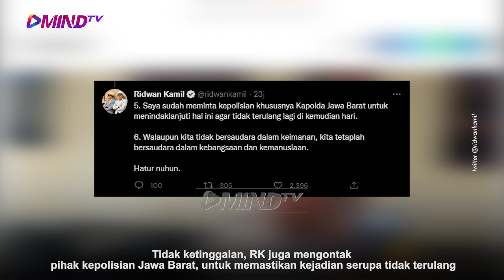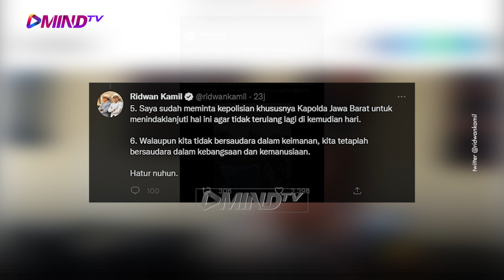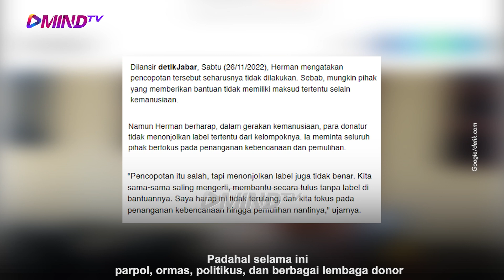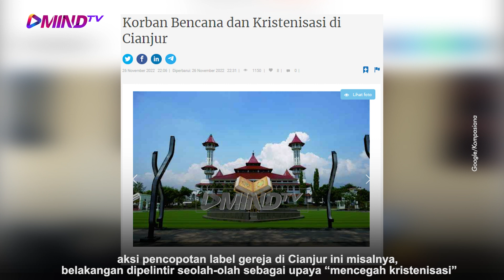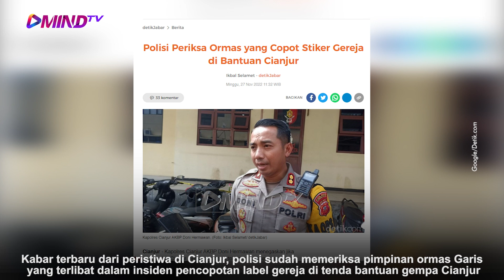ORMAS INTOLERAN "GARIS" BERULAH, KORBAN CIANJUR YANG KESUSAHAN | ATENSI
Beberapa hari lalu viral sebuah video yang merekam aksi sekelompok orang mencopot label sebuah gereja dari tenda-tenda bantuan kemanusiaan untuk gempa di Cianjur.

Ketika semua orang sedang sibuk soal kemanusiaan, kok ada yang sempat-sempatnya mikirin eksistensi simbol-simbol keagamaan? Begitu kira-kira pendapat banyak orang.

Belakangan diketahui bahwa para pelaku bukanlah warga setempat atau korban bencana, melainkan anggota ormas. Baik pihak kepolisian maupun media tidak melansir nama ormas yang terlibat. Tapi dari rekaman video bisa dilihat beberapa logo di atribut para pelaku, di antaranya adalah ormas Gerakan Reformasi Islam, yang disingkat Garis. Sementara tenda bantuan tersebut berasal dari Tim Aksi Kasih Gereja Reformed Injili Indonesia.